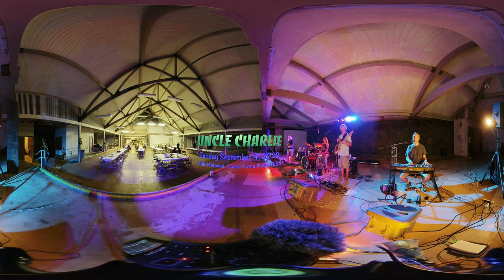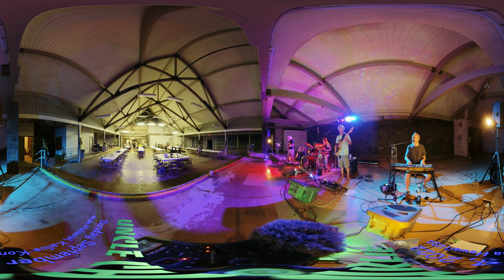2022 09 04 vr360 Uncle Charlie moonlight drive soul kitchen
Trying out the new Doors medley again.